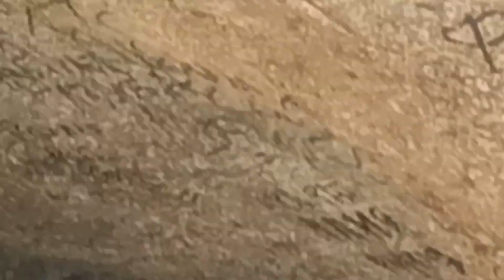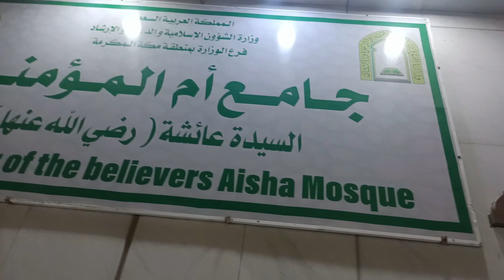||⛰️Jable Sour||Allahamdullilah😇||Feeling emotional😰||Beautiful Place😍||Must Vist🇸🇦||